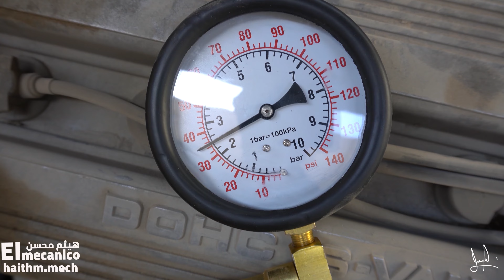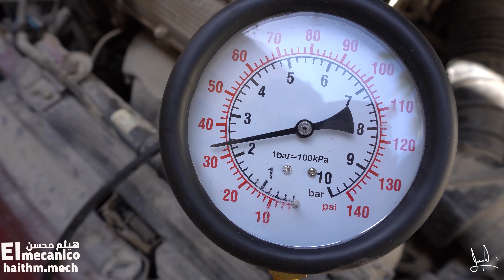فحص ضغط الوقود ب90 ثانيه